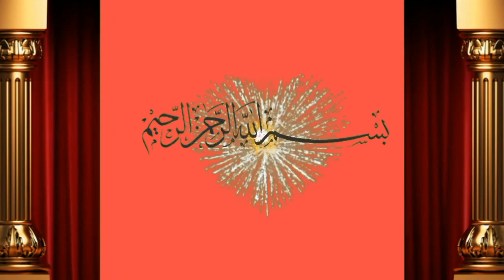3 pure sahiwal cow for sale by Shah M.